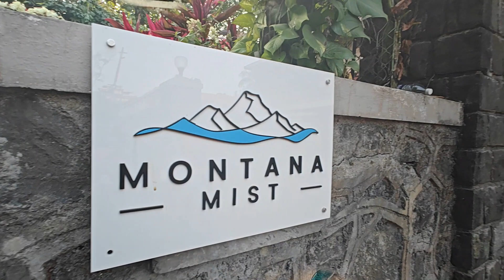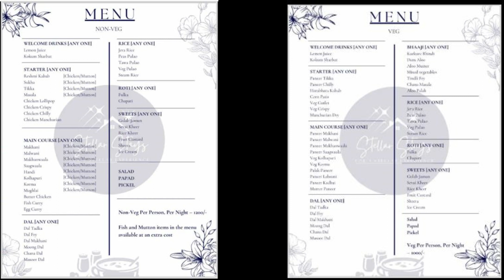LAVISH 3 BHK VILLA IN LONAVALA WITH A PRIVATE POOL AT RS 7500 | STAYCATION WITH FRIENDS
Escape to Luxury: Your Dream Getaway Awaits! Explore a Lavish 3 BHK Villa in Lonavala with Your Own Private Pool for Just Rs 7500! Perfect for a Staycation with Friends, this Exquisite Retreat Promises Unparalleled Comfort and Indulgence. Dive into Tranquility, Soak up the Sun, and Create Unforgettable Memories in this Spectacular Haven. Watch Now and Start Planning Your Ultimate Getaway!

This video covers details on

0:00 - Intro
0:24 - Location ?
0:38 - How To Book?
0:52 - Villa Tour ?
5:24 - Amenities ?
6:24 - Food ?
6:39 - Package Details ?
7:02 - Review ?